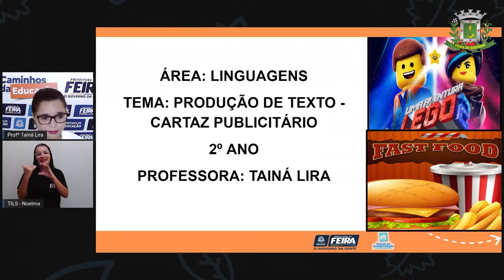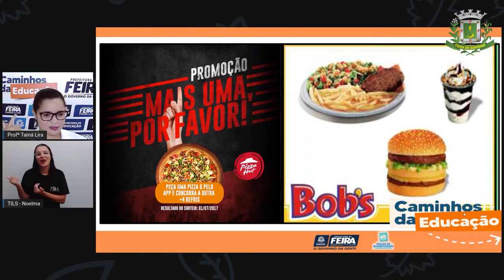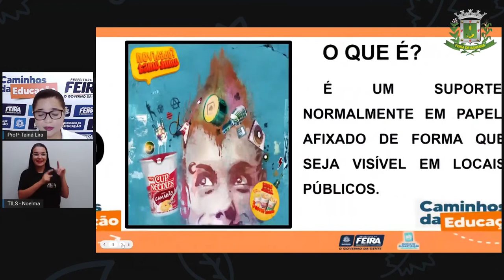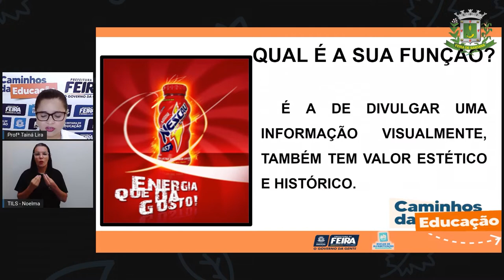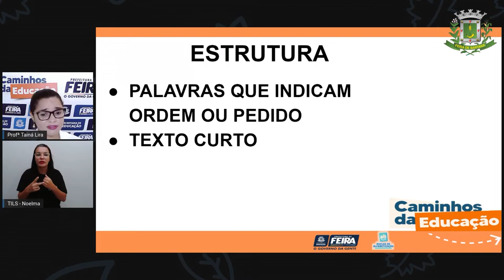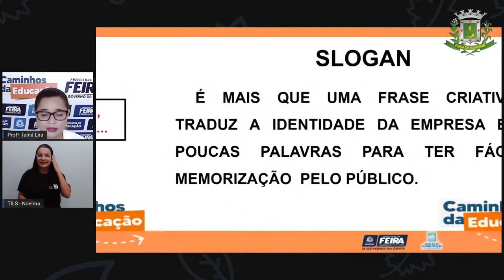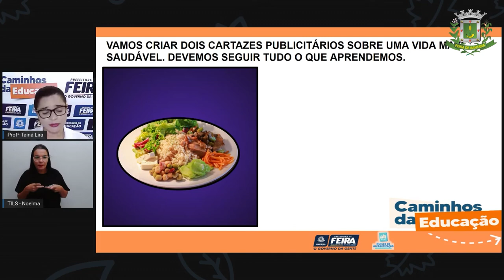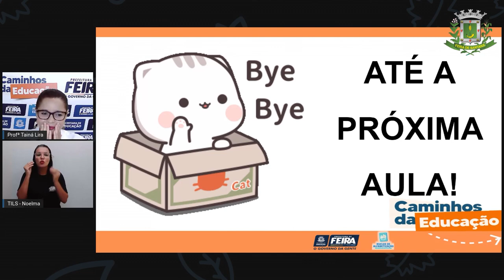Aula 119 2ºANO Profª Taina Linguagens Produção de texto, cartaz publicitário